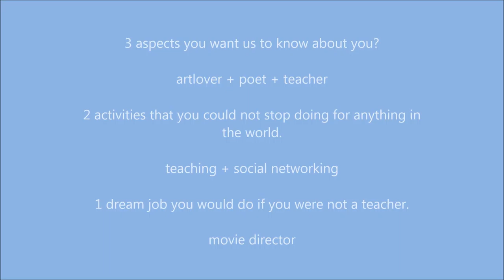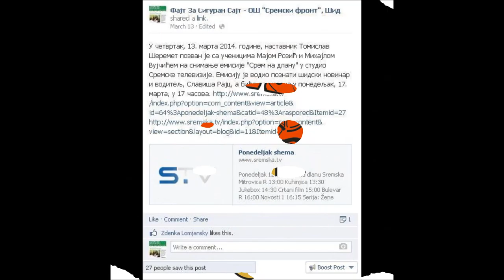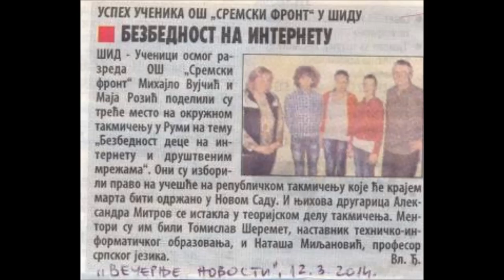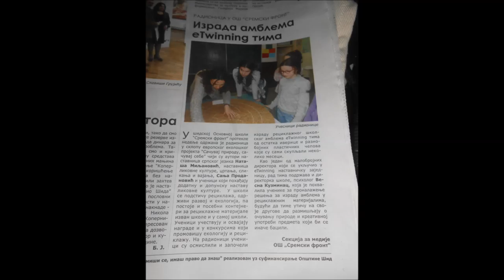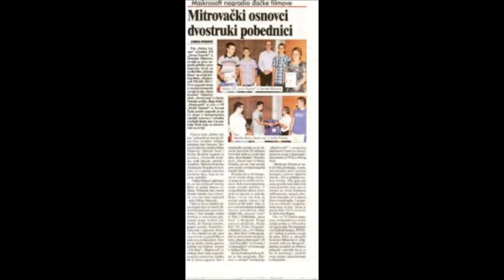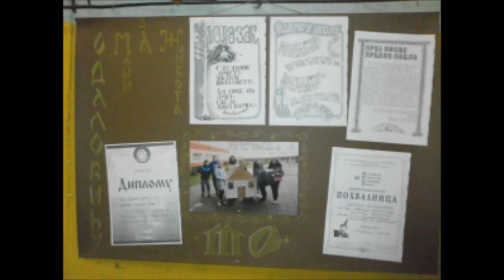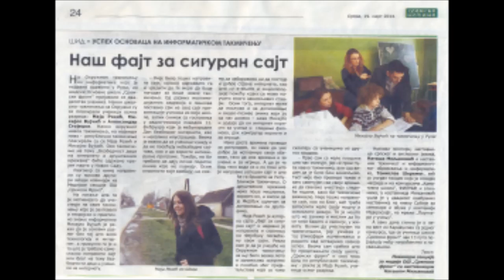Introducing myself for the twinmooc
twinmooc 2016